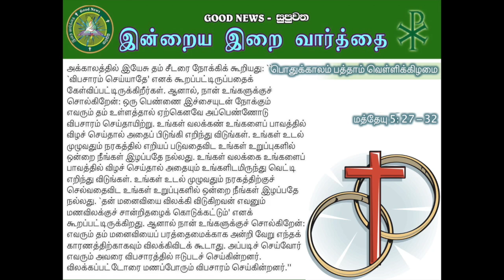TAMIL - OT10 - FRI